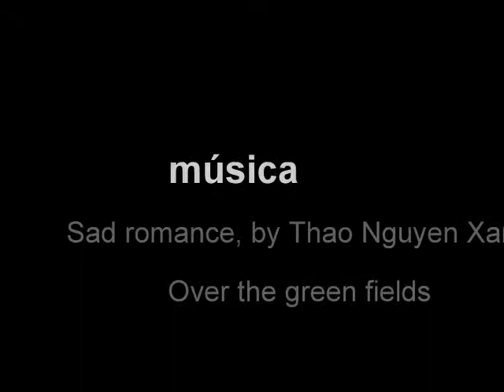5 mayo 2013 - Las dunas de Vigo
Se trata del recorrido a lo largo de la costa de Vigo desde Cabo Estai hasta Samil que hemos hecho ayer domingo como parte del programa Camino a camino de la Consellería de Medio Ambiente del Ayuntamiento de Vigo